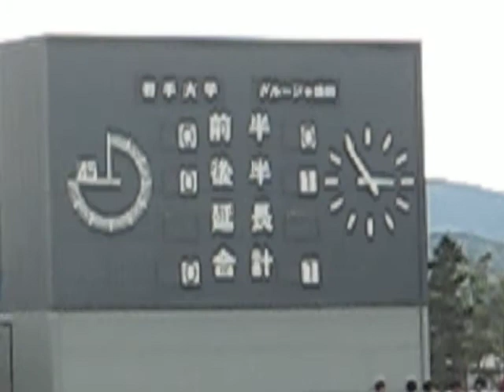2008岩手県サッカー選手権決勝②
グルージャ盛岡　１－０　岩手大学
得点　(G)菅原太郎